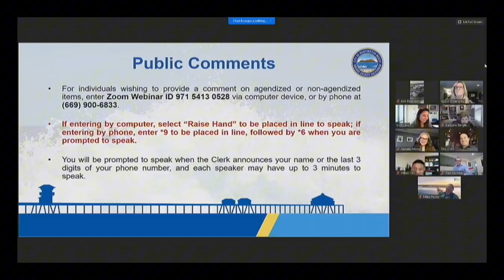Tito Ortiz - The next President of the United States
Tito Ortiz is the next President of the United states